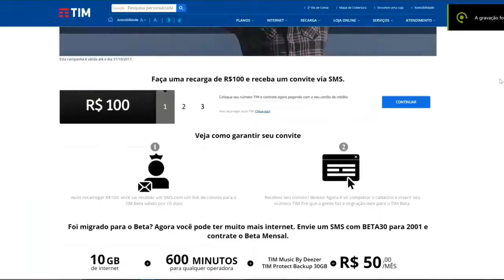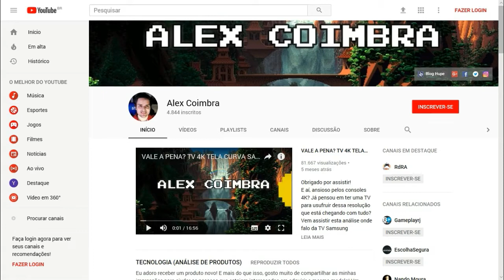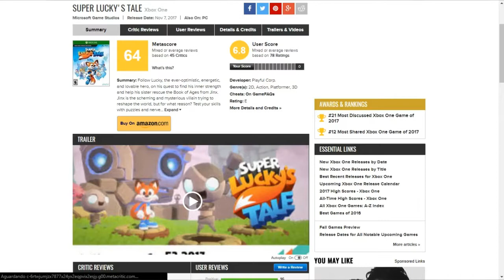PROMOÇÃO SUPER LUCKY'S TALE | TEMPO LIMITADO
Um dos jogos que mais chamaram a atenção na última E3 foi Super Lucky's Tale, uma raposinha super simpática que vive aventuras super divertidas ao melhor estilo de Mario, Sonic e Crash Bandicoot. Se você estava esperando por uma promoção imperdível para adquirir Super Lucky's Tale, a hora é agora! Sem fazer nenhum tipo de gambiarra, é possível adquirir o game direto na live BR por apenas R$41,30. Veja como no vídeo.

TECNOLOGIA | ALEXCOIMBRA
Tutoriais, Dicas, Marketing e Cultura

▼ SIGA/CURTA ▼